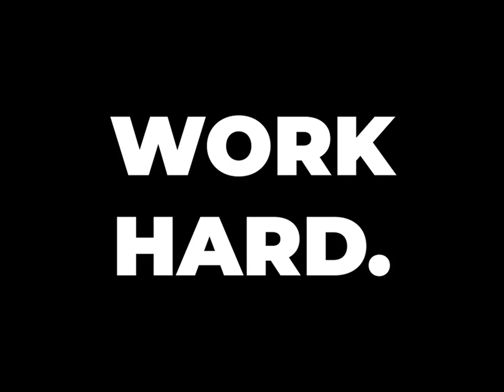Job Alert 🚨 Students, Starters & Juniors B2B Marketing - YouLynq.me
(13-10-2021) 🚨Alert voor alle studenten, starters en juniors, we zijn weer op zoek naar nieuwe toppers! 🚨

☆ Ben jij net afgestudeerd of heb je een jaartje ervaring?
☆ En wil je alles leren over b2b marketing en social media?
☆ Wil je in Amsterdam je carrière kickstarten en werken met de nieuwste tools?
☆ Ben je benieuwd naar de nieuwe wereld en wil je beleven hoe het is om te werken bij een échte startup?
☆ En de mogelijkheid hebben om in het buitenland te kunnen werken?

Groeten, YouLynq.me, Rockstars in Business 😎